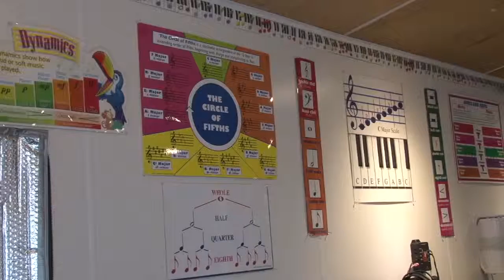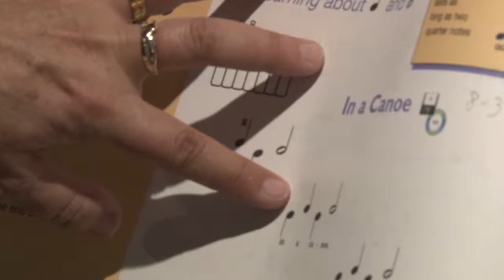The Music Bus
Based in Phoenix, AZ, The Music Bus provides piano lessons on board an RV that has been converted into a mobile piano lab.